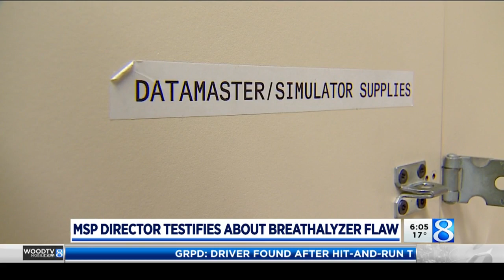MSP: Breathalyzer paperwork neglected in Montcalm, faked in Alpena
Michigan State Police say they have already restored 37 of the state's 203 Datamaster DMT breathalyzers to service, and hope to have all of them back up and running by the end of February. (Jan. 16, 2020)